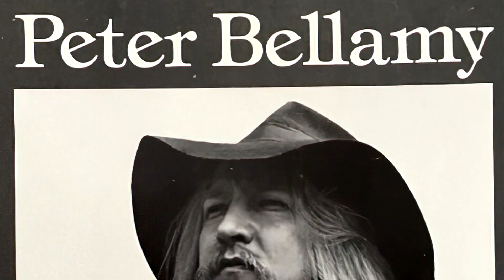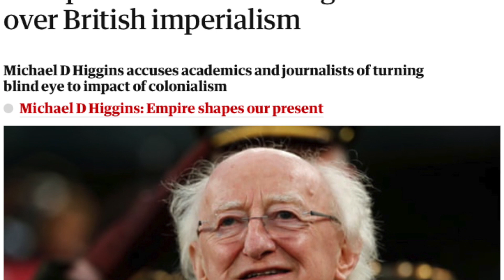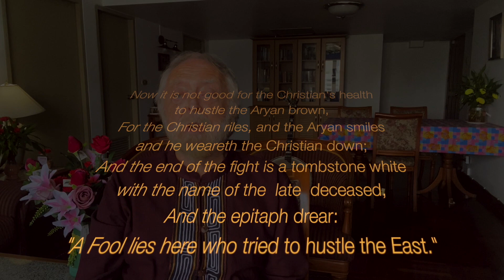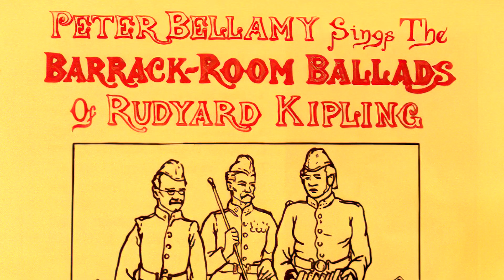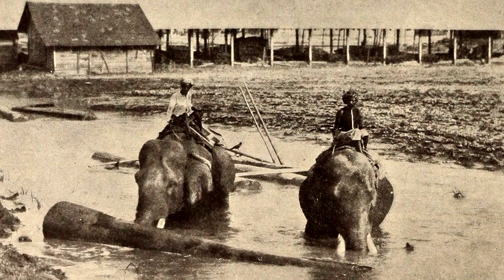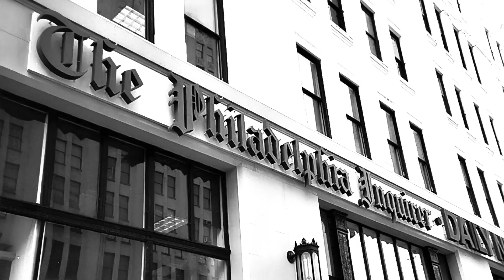The Road to Mandalay and Philadelphia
John Roberts and Mick Moloney perform two songs with the words as poems written by the gifted Rudyard Kipling and set to music by the late Peter Bellamy who died tragically well before his time. They precede the songs with a discussion on how Kipling despite his unwavering support for imperialism always had a deep concern for the plight of the enlisted men in the Army and a particular fondness for those with Irish backgrounds.